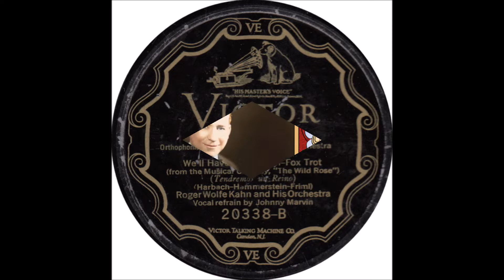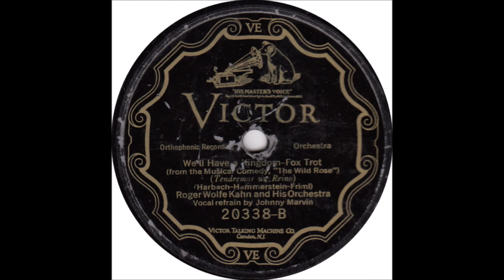Early Johnny Marvin - We'll Have A Kingdom [1926]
[Written by   Oscar Hammerstein 11 - Rudolf Friml -  Otto Harbach]
From 1926 Musical  Comedy "The Wild Rose"
by   Harry Reser's Syncopators [vcls Galdys Rice and Tom Stacks]

Issued  as  Roger Wolfe Khan Orchestra
             on Victor 20338 B

with Orchestra  Conducted by Roger Wolfe Khan

2003 Inducted into UKULELE Hall of Fame